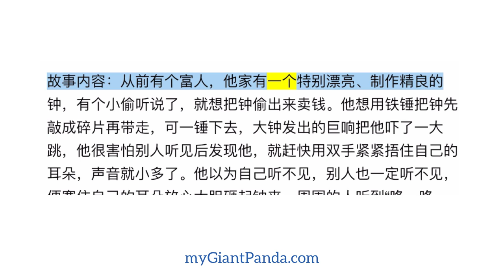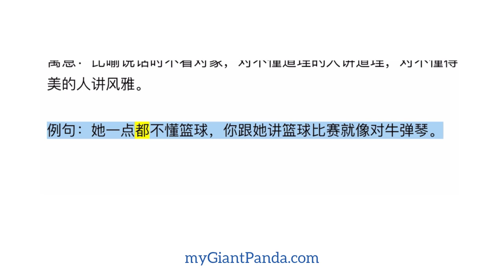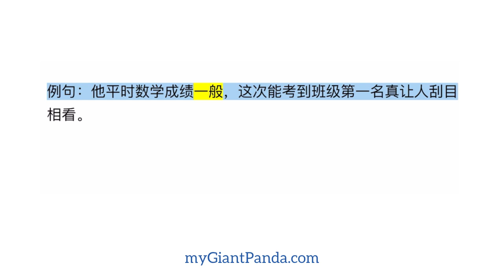中文初学者必须掌握的10个成语故事 Top 10 Must-Know Chinese Idiom Stories for Beginners (含例句)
亡羊补牢

成语故事：从前有个养羊的人，一天早上他放羊时发现羊圈破了个窟窿，夜里狼从窟窿里钻进来，叼走了一只羊。邻居劝这个人：“赶快把羊圈修一修吧！”这个人却说：“羊都丢了，还修羊圈干什么？” 可是第二天一早，这个人去放羊时，发现狼又从窟窿里钻进来叼走了一只羊。他后悔没听邻居的话，赶紧动手把羊圈上的洞补好了。从那以后，他的羊再也没有丢过。

寓意：比喻出了问题后及时补救，免得以后再受损失。

例句：我们应该考试前就认真复习，等考完试再亡羊补牢就太迟了。

半途而废

成语故事：从前有个叫乐羊子的男人，娶了一位温柔又聪明的妻子。他外出拜师求学仅一年就回到家中，妻子惊奇地问道：“才一年的时间，你怎么就回来了？”乐羊子不好意思地回答道：“时间长了，很想你 ，所以回家看看，没有别的事情。”妻子听了乐羊子的话，拉他到织布机旁，用剪刀把织了很长时间的布给剪了并批评道：“我把布剪了，前面就白织了，你在外面求学与我织布是一个道理，如果做到一半就放弃，不就白白浪费时间了么？”乐羊子听了妻子的话，深受触动，于是又继续求学，一连七年没有回过家，终于完成了自己的学业。

寓意：形容事情没做完就中途停止，不能坚持到底。

例句：如果你总是半途而废，那么什么事情也做不成。

狐假虎威

成语故事：遥远的森林里，住着一只凶猛强壮的老虎，动物们都非常怕它。 有一天，它抓到了一只狐狸，狐狸说：“我是上天派下来做万兽之王的，如果你吃掉我，就会受到惩罚！如果你不信，就跟着我在森林里走一圈，看看动物们是不是见到我就害怕。”于是老虎便跟在狐狸后头走，它们每到一个地方，那里的动物都会吓得四处逃散。老虎见状就相信了狐狸说的话，但它并不知道动物们真正害怕的猛兽其实是自己。

寓意：比喻凭借别人的权势来欺压 、吓唬他人。

例句：他狐假虎威欺负低年级的同学。

画蛇添足

成语故事：从前有一户人家请了三个人帮忙做事，事后主人就拿出一壶好酒赏给他们。但这小小的一壶酒根本不够三人分，于是大家商量说：“我们都来画蛇，谁先画好谁就喝这壶酒。”其中有一个人先画好了。但他看到同伴还没有画完，见时间有余就又给蛇画上了四只脚。这时，另一个人也画好了，一把夺过酒壶把酒全喝了，并且笑道：“蛇有脚吗？你这画的根本不是蛇！我们是比赛画蛇，你输了！”

寓意：比喻做了多余而不恰当的事，反而把事情弄糟了。

例句：他这样做真是画蛇添足。

掩耳盗铃

故事内容：从前有个富人，他家有一个特别漂亮、制作精良的钟，有个小偷听说了，就想把钟偷出来卖钱。他想用铁锤把钟先敲成碎片再带走，可一锤下去，大钟发出的巨响把他吓了一大跳，他很害怕别人听见后发现他，就赶快用双手紧紧捂住自己的耳朵，声音就小多了。他以为自己听不见，别人也一定听不见，便塞住自己的耳朵放心大胆砸起钟来。周围的人听到“咚、咚、咚”一声接一声的钟声，立马赶了过来将小偷抓住了。

寓意：比喻自己欺骗自己，明明掩盖不了的事情偏要想办法掩饰。

例句：小猫闭着眼睛偷奶酪吃，简直是掩耳盗铃。

对牛弹琴

成语故事：古代有一位叫公明仪的音乐家，他的琴弹得很好，深受大家喜爱。有一天他带着琴来到郊外，见到一头正在埋头吃草的老黄牛，就兴致勃勃地给它演奏起来。可无论他弹奏什么曲子，老黄牛都无动于衷，只顾吃草没有一点反应，最后老黄牛吃饱了便慢悠悠地走开了。公明仪非常难过，就回去找朋友喝酒诉苦去了，被朋友笑话说：“不是你弹得不好听，而是牛根本听不懂啊！”他这才明白过来应该给懂音乐的人弹琴才对。

寓意：比喻说话时不看对象，对不懂道理的人讲道理，对不懂得美的人讲风雅。

例句：她一点都不懂篮球，你跟她讲篮球比赛就像对牛弹琴。

守株待兔

成语故事：从前有个农夫正在田里辛苦地耕种，忽然看见一只兔子箭一般地飞奔过来，撞死在田边的大树上。这个农夫把兔子捡起来，高兴地说：“太好啦，今晚有兔子肉吃了。”一家人开开心心地吃了一顿兔子肉，农夫心想：“我的运气真好，今天有兔子撞死，明天说不定也有，我只要在那棵大树下等兔子就可以了。”第二天，他到地里，也不干活，只守着那棵大树，一直等到太阳落山也没等到撞死的兔子 。不甘心的他第二天又坐在那棵树下等兔子，他等呀等呀，直等到地里的野草长得比庄稼都高了，连个兔子影也没有再见到。

寓意：比喻希图不经过努力而得到成功的侥幸心理。

例句：我们不能守株待兔，而应该主动出击才会有所收获。

揠苗助长

成语故事：宋国有个农民嫌弃自己种的禾苗长得慢，施肥除草也不见效果。于是他绞尽脑汁想出了一个办法，到地里用手把禾苗一株一株地往上拔高，从早忙到晚，累得气喘吁吁地回家，对家里人说：“今天可真把我累坏啦！不过，我总算让禾苗一下子就长高了！”他的儿子急忙跑到地里去一看，禾苗已全部死光了

寓意：比喻违反事物的发展规律，急于求成，反而坏事。

例句：对孩子的教育要循序渐进，不能揠苗助长。

坐井观天

成语故事：从前在井里住着一只小青蛙，它对自己的小天地可满意了，时不时就要吹嘘一番。它邀请小鸟来井底玩耍，可小鸟却说：“井底有什么好玩的，你出来跟我玩吧！外面有看不到的蓝天，高高的山和又漂亮又香的花！”小青蛙不信，非说天只有井口那么大，于是小鸟不愿理它便飞走了。它又邀请海龟进来井里游泳，可海龟却反过来邀请它去无边大海畅游，还说：“你一直住在井里，当然不知道外面的世界有多大。”可小青蛙还是坚信世界只有井口那么大。

寓意：比喻那些见识狭窄、短浅，而又盲目自大、不接受新事物、不识大局的人。

例句：年轻人要多长见识，坐井观天是不可取的。

刮目相看

成语故事：从前有个特别厉害的武将叫吕蒙，以前家里没钱让他去学校读书，所以他只认识几个汉字。一天他帮朋友卖米，却连“米”字也不会写，被朋友教训到：“你不能只会打仗，还要多读书识字，这样才能做个有智慧的武将。”于是吕蒙利用一切空闲时间读书学习，一段时间后军师鲁肃来到营地视察，惊讶地发现他在短短时间内学识大增，对其敬佩不已。

寓意：形容他人有了很大的进步，需要用新的眼光来看待。

例句：他平时数学成绩一般，这次能考到班级第一名真让人刮目相看。